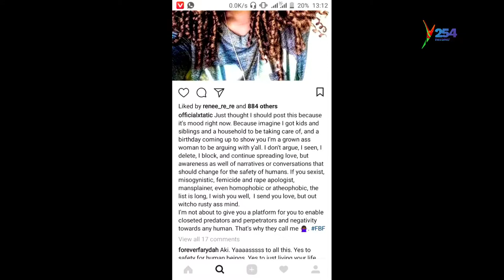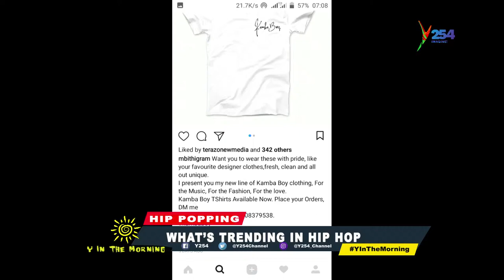What's trending? Ok let's talk about Femicide, mazee is wrong no matter the Offence